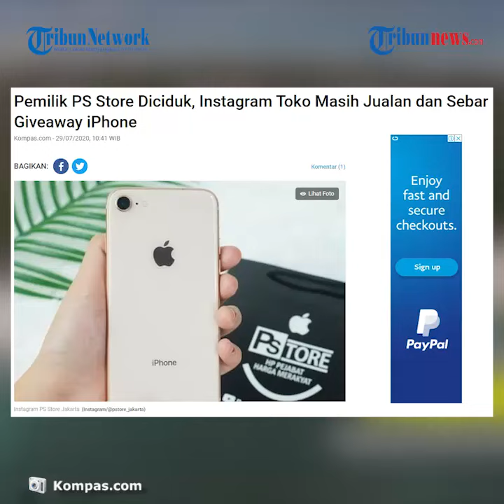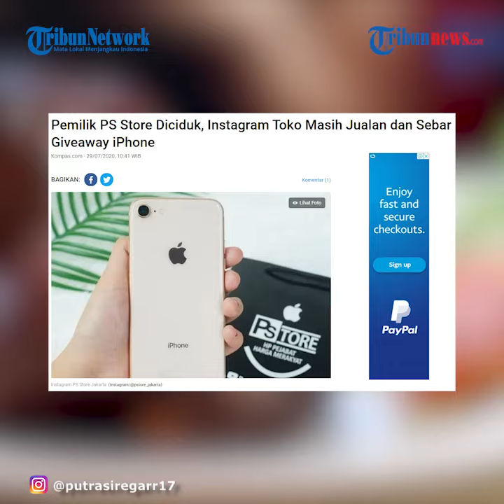Putra Siregar Diciduk Polisi, Akun Instagram PS Store Masih Jualan dan Malah Adakan Giveaway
TRIBUN-VIDEO.COM - Diberitakan sebelumnya pemilik toko ponsel PS Store, putra Siregar diciduk oleh penyidik Kantor Wilayah Bea dan Cukai Jakarta.

Ia juga sudah ditetapkan menjadi tersangka dugaan tindak pidana kepabeanan terkait ratusan ponsel ilegal yang diperjualbelikan.

Giveaway diadakan dengan hadiah satu unit iPhone 7 Plus senilai Rp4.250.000.

Selain itu akun instagram @pst0re masih mengunggah informasi mengenai promo dan testimoni pembeli.

Dikabarkan sebelumnya, pada Kamis (23/7/2020), Putra Siregar sudah ditetapkan sebagai tersangka dan telah diserahkan ke Kejaksaan Negeri Jakarta Timur beserta barang bukti hasil tangkapan Bea dan Cukai terkait kasus peredaran barang-barang ilegal.

Kabar itu dibagikan oleh akun Instagram @bckanwiljakarta pada Selasa (28/7/2020).

Dalam unggahan itu, disebutkan bahwa barang bukti yang diserahkan berupa 190 ponsel bekas dan uang hasil penjualan sebesar Rp 61,3 juta.
Beberapa aset milik Putra Siregar pun disita.

(Tribun-Video.com/Kompas.com)

Artikel ini telah tayang di Kompas.com dengan judul "Pemilik PS Store Diciduk, Instagram Toko Masih Jualan dan Sebar Giveaway iPhone",
Penulis : Conney Stephanie
Editor : Reska K. Nistanto